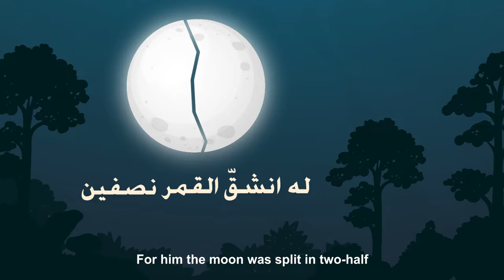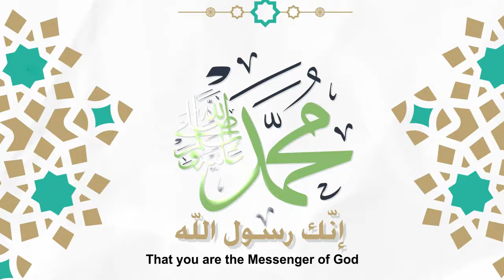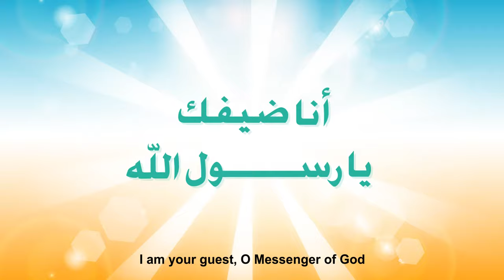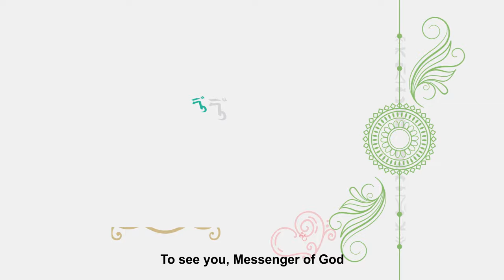Wael Al Najjar-In Love with Muhammad ﷺ [Official Video] | وائـل النجـار - في حب محمد ﷺ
Wael Al Najjar - In Love with Muhammad PBUH  وائل النجار - في حـب محمد

Performer:
Wael Al Najjar

Music  & Mix:
‎Abdulqader Zeniddeen

Corral:
Hatem Issa

Melody & Lyrics:
Arabic heritage

Graphic Motion:
Harakat Media

anasheed islamicsong#